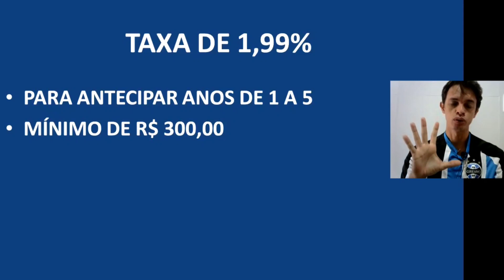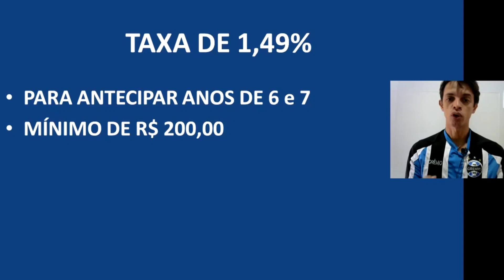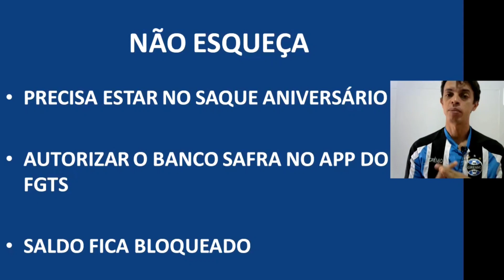FGTS LIBERADO | SACA MAIS e GANHA MAIS | SAQUE ANTECIPADO DA 6ª e 7ª Parcela FGTS SAQUE ANIVERSÁRIO